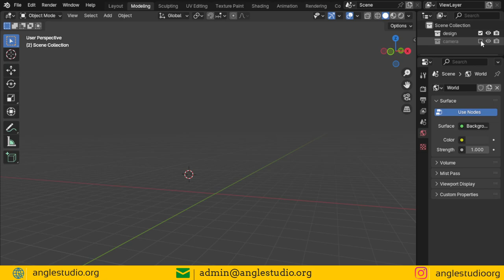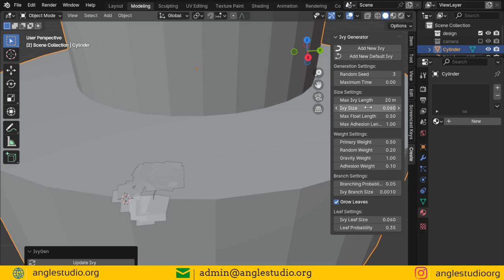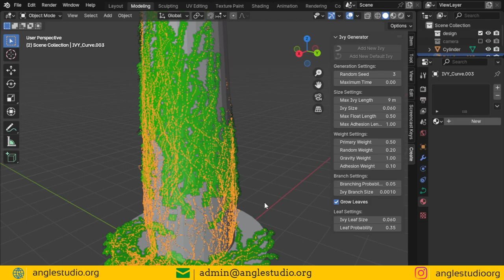درس رقم 19 : Ivy generator (شرح بلندر بالعربى)